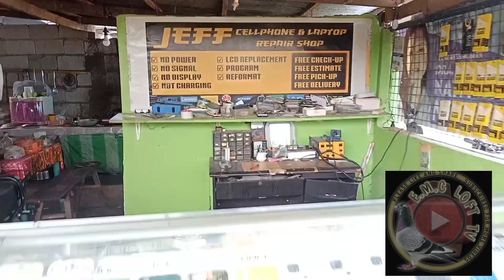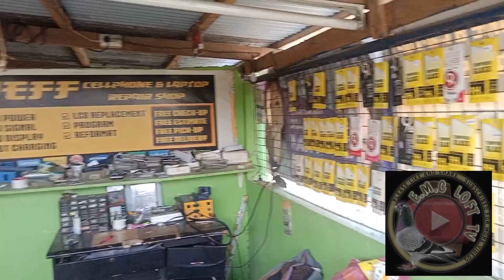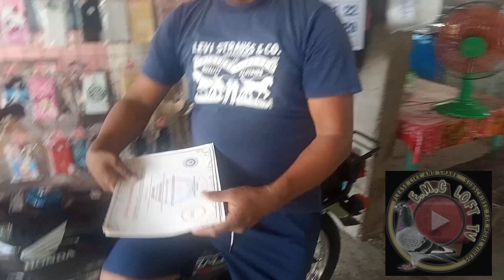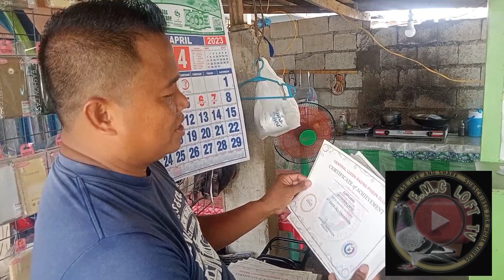TMX HONDA 125 WINNER AT OVER ALL CHAMPION KILALANIN NATIN | LUFET SA TIPS...